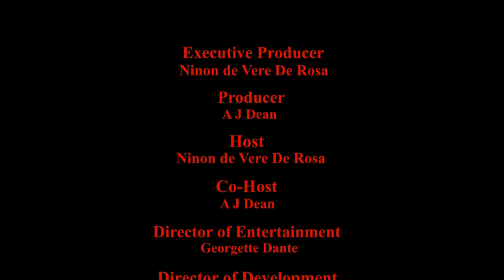NinonSpeaks Patricia Chica #67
Ninon de Vere De Rosa interviews Award Winning Director/Producer and Filmmaker Patricia Chica, of ChicArt Productions and Flirt Films. Patricia is in post production of her movie "Montreal Girls". She was born in El Salvador, grew up on Montreal and has lived in Los Angeles. Recently she graduated from Harvard Business School Online. She is Amazing and also is known for her wonderful "Chi Energy" filled with positive vibrations and great energy for everyone. Patricia Chica